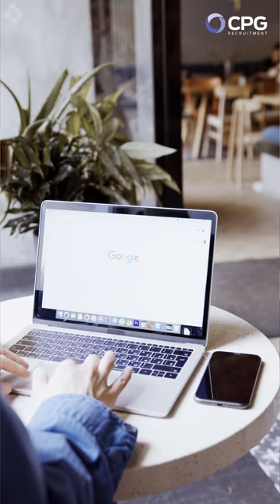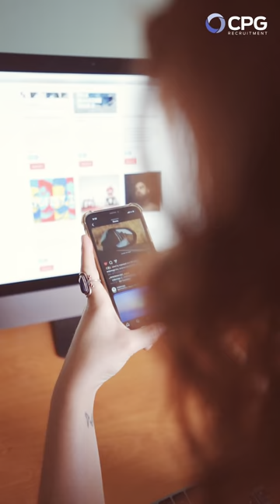BEST RECRUITMENT AGENCY // Why Do Twenty Somethings Not Want To Work?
Why do twenty somethings not want to work? Join Christian Saab as he discusses this topic with twenty something, Brooke Chittle.

Saab is a serial entrepreneur. He began his entrepreneurial journey as the owner of a car wash. Most of his clients were business owners and they all struggled with the same thing, finding the right people. Which is where the inspiration for CPG Recruitment struck. Chittle is a twenty something who is new to the business world.

They will debunk all of the myths around the "laziness" of the new generations.